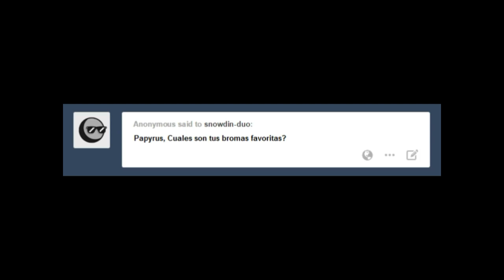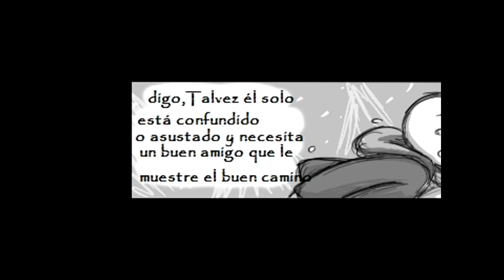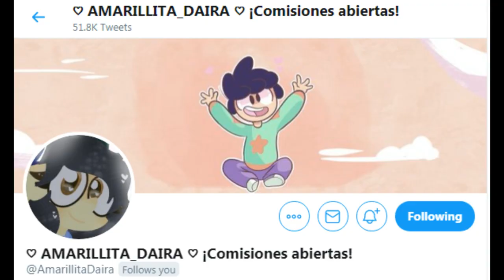[4]- COMICS DE UNDERTALE-Fandub LATINO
4 Comics de Sans, Papyrus y Frisk, De distintos matices pero siempre con los esquelehermanos favoritos de todos
-Papyrus captura un humano: